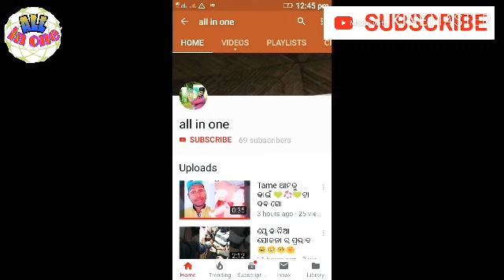ନବରଙ୍ଗପୁର ଆସିବେ ଧର୍ମେନ୍ଦ୍ର ପ୍ରଧାନ ..କେନ୍ଦ୍ର ପେଟ୍ରୋଲିଅମ ମନ୍ତ୍ରୀ